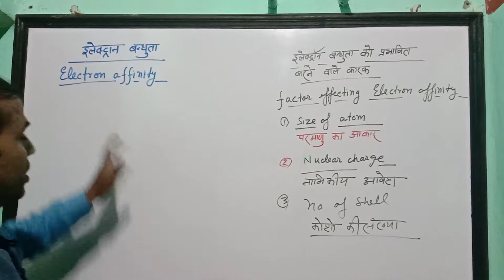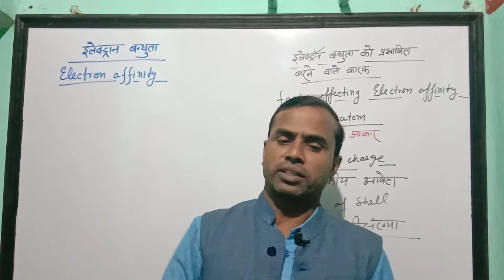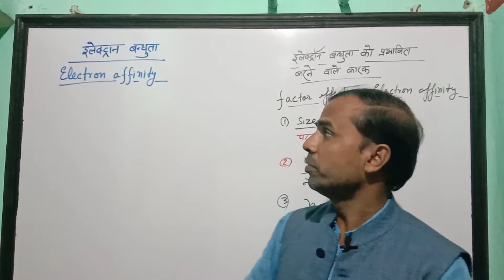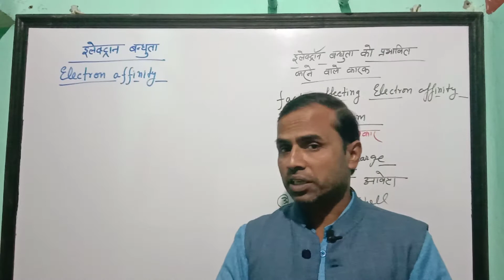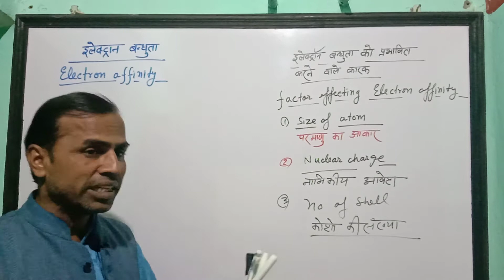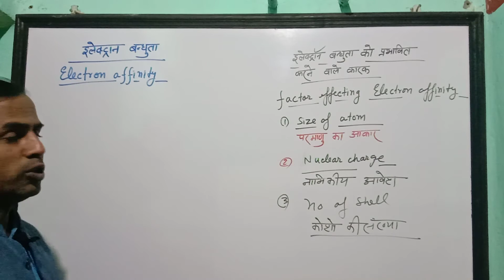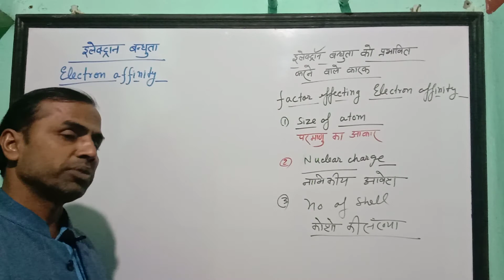electron affinity ( इलेक्ट्रॉन बंधुता) in Hindi and in Eng class 11th chemistry Gyan Prakash Gupta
periodic _table_ and _periodic _Properties_
Electron _affinity
Gyan Prakash Gupta